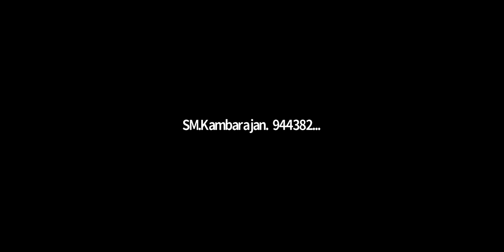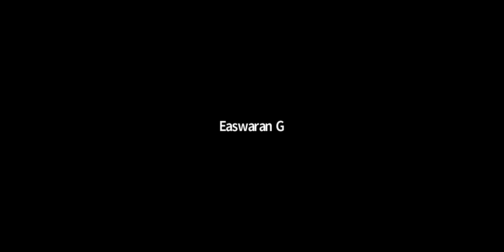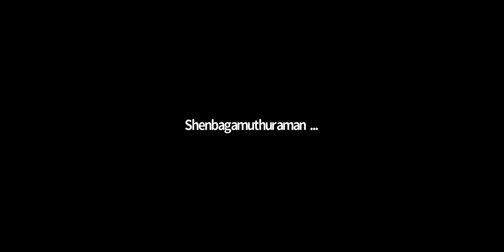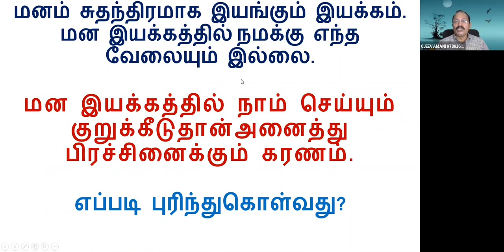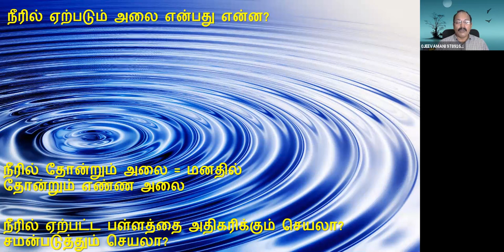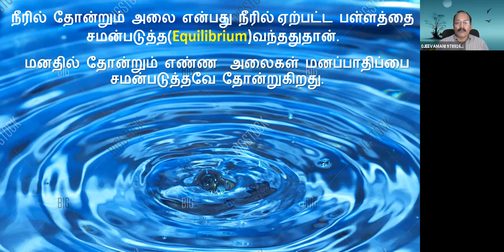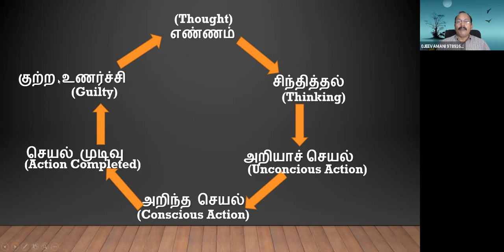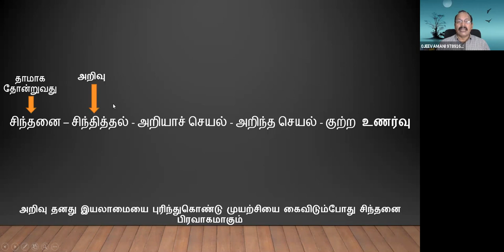எண்ண சுழற்சி என்பது (OCD) பிரச்சினையா? நோயா? அல்லது தீர்வா? - K.S.ஜீவமணி (12-07-2021)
Sri பகவத் ஐயா Introduction Whatsapp குழுவில் இணைய எண்ண சுழற்சி என்பது (OCD) பிரச்சினையா? நோயா? அல்லது தீர்வா?   - K.S.ஜீவமணி (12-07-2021)